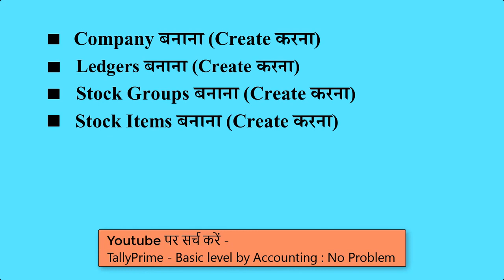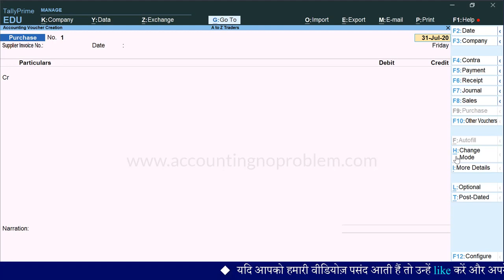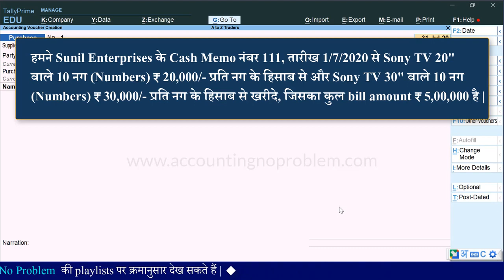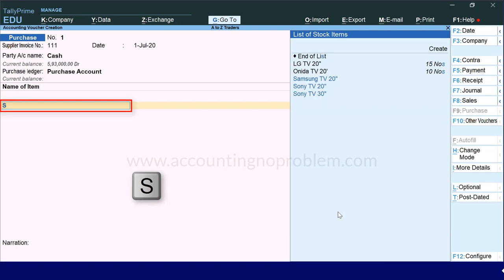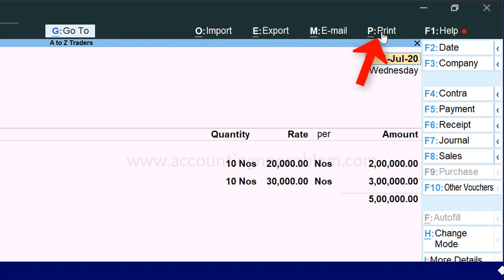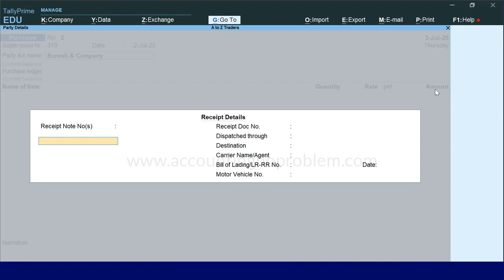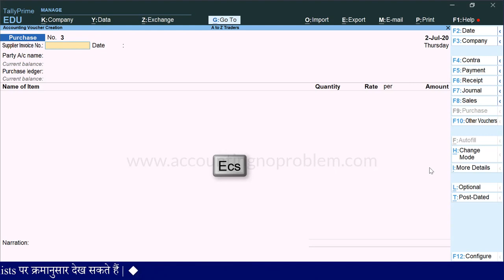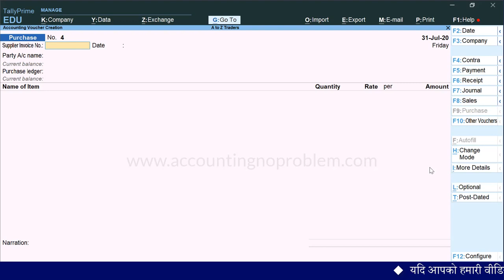Purchase Voucher Entry in Tally Prime Create Purchase Voucher Cash Credit Purchase entry 30